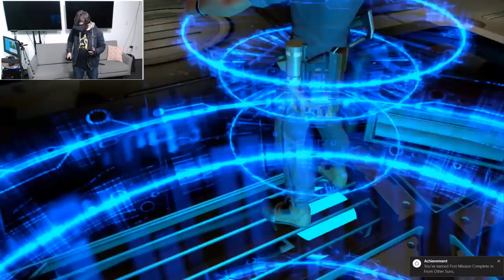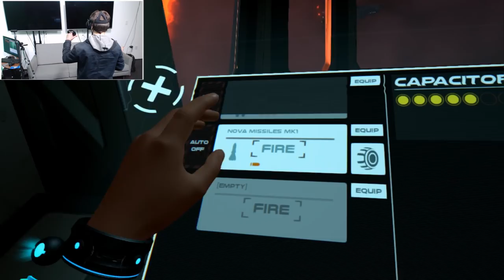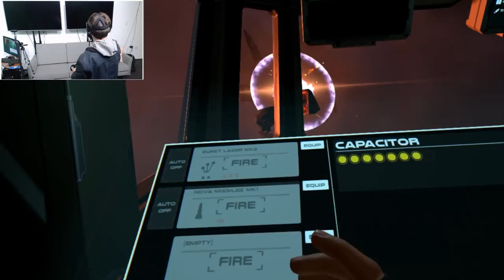DESTROYING SPACE PIRATES! [From Other Suns VR]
Thank you so much to Occulus for sending me the headset and game to make this video!

Hurry and buy the Oculus Rift for $349, available for a limited time

Today we head out into the vast vacuum of space to explore the unknown, defeat space pirates, and try not to blow up our spaceship while doing it. Will we ever make it back to Earth!? Tune in to find out!